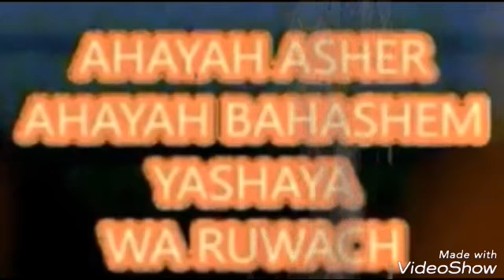PROPHESY I-NESIA E-QUAKE! GET THE ⛵READY! Ww3 Gocc.